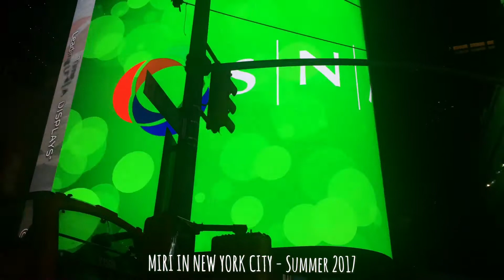Miri on New York City